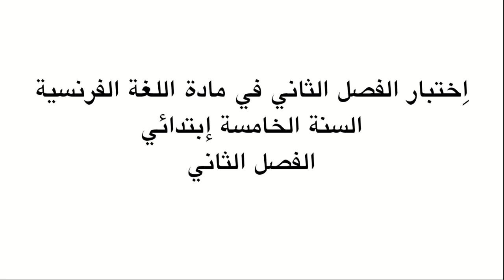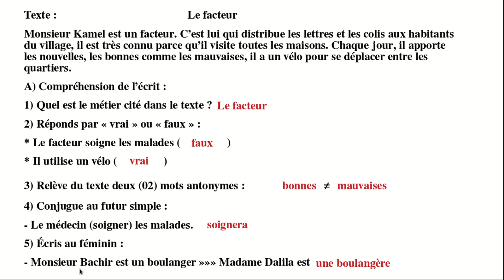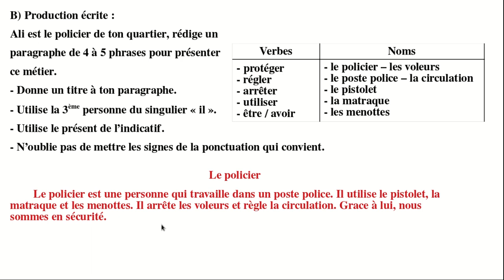اختبار الفصل الثاني في اللغة الفرنسية السنة الخامسة ابتدائي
في هذا الفيديو أقوى اختبار للفصل الثاني في اللغة الفرنسية للسنة الخامسة ابتدائي و الذي يشتمل على دراسة نص مع أسئلة في قواعد اللغة التراكيب اللغوية و وضعية إدماجية
اختبار الفصل الثاني فرنسية خامسة ابتدائي
اختبار الفصل الثاني في الفرنسية 05 ابتدائي
اختبار اللغة الفرنسية الخامسة ابتدائي
نماذج اختبارات الفصل الثاني
اختبارات الفصل الثاني الخامسة ابتدائي
اختبارات الفصل الثاني
الخامسة ابتدائي
اختبارات الخامسة ابتدائي
اختبار الفصل الثاني
مراجعة السنة الخامسة ابتدائي
الخامسة ابتدائي فروض و اختبارات
اختبارات اللغة الفرنسية
مراجعات و اختبارات الطور الابتدائي

هل تريد تعلم الفرنسية بسهولة؟ هل لديك صعوبة في تعلم الفرنسية؟ الحل موجود في قناة يوتيوب ✨FaranciaTube : Apprendre le français facilement  ✨
وهي قناة تعليمية و مجانية خاصةُ بتعليم اللغة الفرنسية من الصفر للطورين الابتدائي و المتوسط، و هي تعمل على تعليم اهم قواعد اللغة  الفرنسية
و على تحسين مستوى التلاميذ لفظيا و كتابيا.
Vous voulez apprendre le français ? Ma chaîne YouTube Farancia vous permet de le faire gratuitement et sans difficultés.

Do you want To learn french as a second language ? My YouTube Channel Farancia will help you to do it for free and easily.

* Les leçons sont en français avec la traduction en arabe.
* Vous trouver aussi des séances de dictée sous la forme des vidéos en directe.
* Vous trouver des histoires en français pour apprendre à bien lire et prononcer.

.لذا ارجو من جميع المتابعين دعم القناة و نشر الفيديوات و مشاركتها مع الاخرين حتى تعُم الفائدة.

اذا كنتم تريدون متابعة المزيد من الدروس في قناة Apprendre le français facilement و مواصلة تعلم الفرنسية،ما عليكم إلا ان تشتركوا بالقناة📥مع تفعيل جرس التنبيهات🔔و وضع اللايك👍اضافة الى نشرها و مشاركتها مع الاصدقاء حتى يستفيد الجميع و تنتشر القناة.

Si vous aimez ma vidéo cliquez sur  👍 et si vous souhaitez suivre plus de cours gratuits sur ma chaîne YouTube Farancia : Apprendre le français facilement, n'hésitez pas à vous abonner  📥, d'activer la cloche 🔔, et de la partager avec vos amis afin que le maximum de personnes en profitent et faire ainsi connaître ma chaîne.

Hello
You will be able to understand, speak and write french by following my channel.